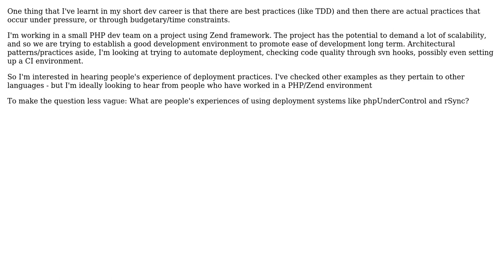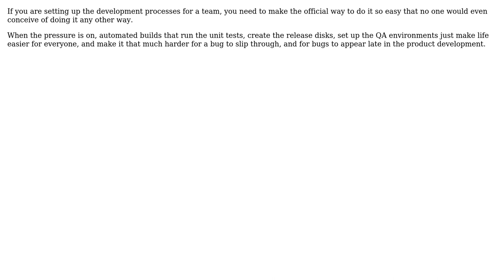Deployment: Best Practices (and real practices) (2 Solutions!!)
Deployment: Best Practices (and real practices)

With thanks & praise to God, and with thanks to the many people who have made this project possible! | Content (except music & images) licensed under CC BY-SA | Music | Images & others | With thanks to user sunwukung user Michael Shaw and the Stack Exchange Network Trademarks are property of their respective owners. You are responsible for your own actions.